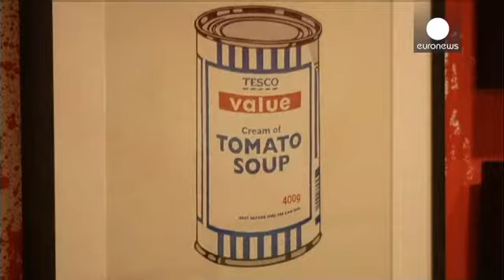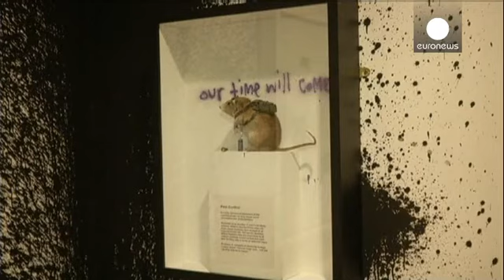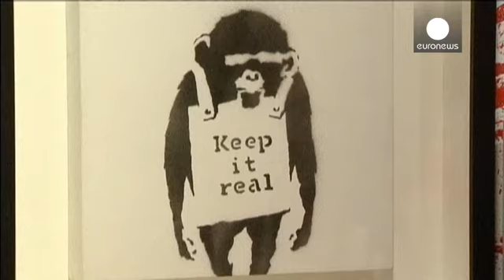Exposição não autorizada reúne obras de Banksy em Londres - le mag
Uma exposição não autorizada das obras de Banksy abriu as portas em Londres.

As mais de setenta obras em exposição foram reunidas pelo ex-agente do célebre artista anónimo.

Steve Lazarides decidiu pintar a galeria Sotheby's num estilo grafite mas não tem a certeza do que a iniciativa agrada ao próprio Banksy.

"É provavelmente a última coisa que ele queria ver. É uma exposição não autorizada. Ele não tem nada a ver com o evento, exceto o facto de ter sido ele a fazer as pinturas. Penso que é ...